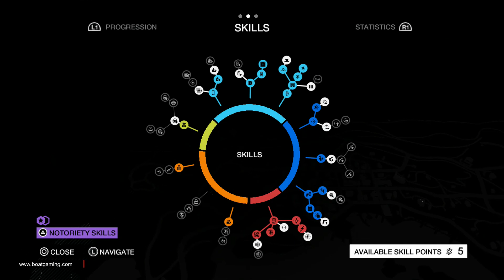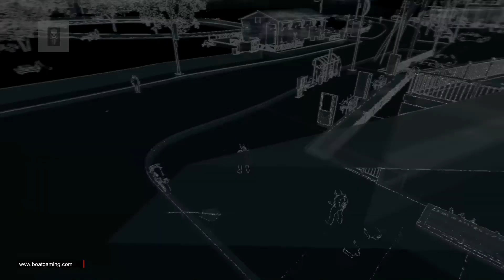Watch Dogs Bad Blood CO-OP #1 2 หนุ่ม 2 มุม [Full HD 1080P][PS4]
วันนี้เราได้เชิญคุณ Permboon มาลุยกับภารกิจสุดโหด ในเกม Watch Dogs Bad Blood มาดูกันว่าภารกิจที่เล่น CO-OP มันจะยากและสนุกขนาดไหน มาดูกันเลยครับ

ปล. มีเกร็ดความรู้มากมายในคลิปนี้ หึๆๆๆๆ

PSN ID [Boat Cast Gaming] : boattm_th
PSN ID คุณเพิ่ม : boonperm

เครื่องที่ใช้เล่น Playstation 4

ผู้สนับสนุนอย่างเป็นทางการ FAPROCKER ;
BB&P ( Boat Benz & Pame )